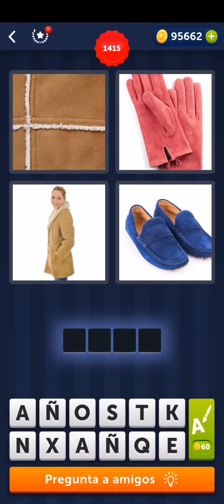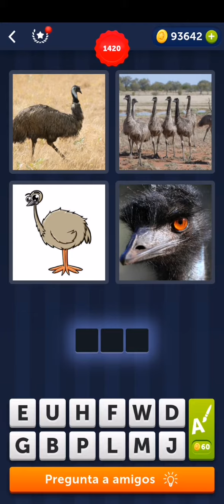4 Fotos 1 Palabra Soluciones Nivel 1411 1420 🅰️🅱️ Suscribete